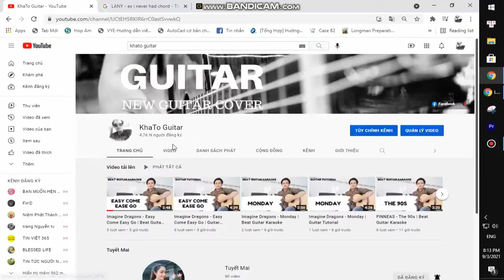Andrew Garfield - Johnny Can't Decide | Karaoke Instrumental